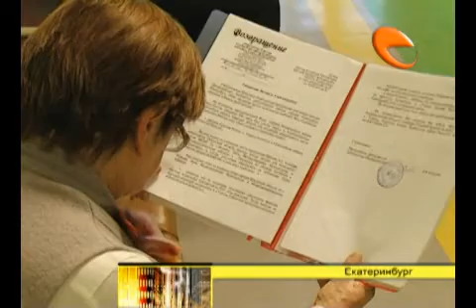Возвращение на родину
В архив Свердловской области передали очередное дело солдата, пропавшего без вести на войне